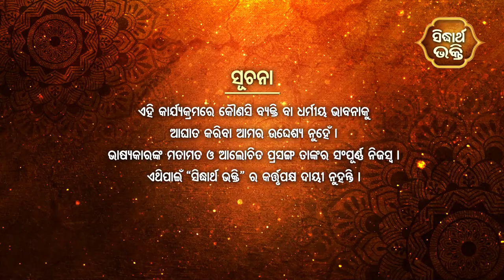Bhagabata Tungi Ep-176 | ଶେଷନାଗ ଅନନ୍ତ ଭଗବାନ ବିଷ୍ଣୁଙ୍କୁ ଧ୍ୟାନ | ୩ୟ ସ୍କନ୍ଦ -୮ମ ଅଧ୍ୟାୟ |Satyananda Baba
Programme : Bhagabata Tungi
Episode :176
Skandha : 3
Adhyaya : 08
Subject :  Abidya Rupi Sanshara
Prabachak : Baba Satyananda Das